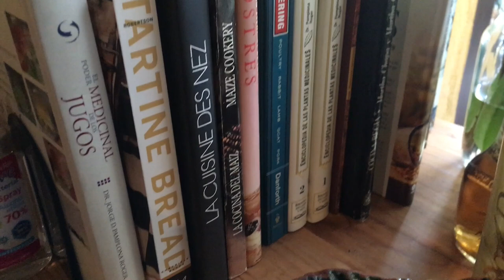Marco Margain - Archivo Abierto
Marco Margain es un chef mexicano que practica cocina de ‘liquidación’ refiriéndose al uso de ingredientes que se tiene y con ello crear un platillo delicioso.
Los dos proyectos más importantes de Marco son: su restaurante Broka en el corazón de la colonia Roma y Hacienda San Andrés de donde provienen gran parte de los ingredientes de su cocina, como los hongos silvestres, procedentes de sus cultivos orgánicos. La unión de estos proyectos está enfocado en el regreso al campo y al consumo sustentable. Tanto en la hacienda como en el restaurante se trabaja conforme a los procesos naturales de la tierra; aprovechando y consumiendo los productos de estación.
Marco nos explica la importancia de nutrir la tierra para que estos nutrientes se transmitan a las cosechas. Por ejemplo, los residuos orgánicos del restaurante se devuelven al rancho para hacer composta y alimento para ganado.
Este cocinero practica lo que algunos conocen como ‘agricultura con cultura’, pensando en una agricultura que nos ayuda a retomar una cultura de cultivo más acercada a la naturaleza y a los procesos de manera respetuosa con la tierra, el medio ambiente y el producto final. Un sistema agroalimentario sostenible y saludable que demuestra que hay alternativas en la producción de alimentos.